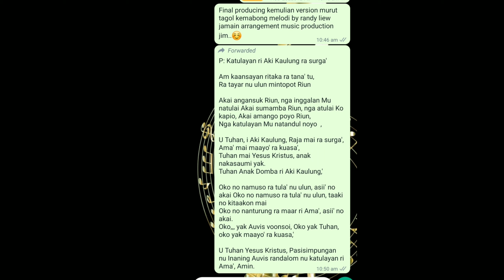Katulayan ri Aki kaulung ra syurga(murut tagol)kemulian madah pujian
Melodi and vocal by randy sean liew ajamain..asyik onsoi gitu..